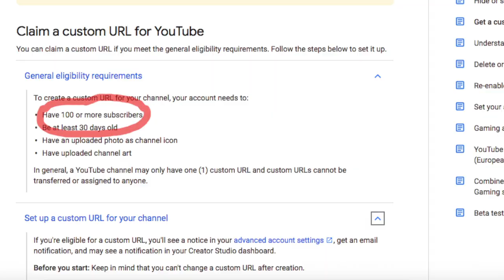foray || Word of the Week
This month has been a whirlwind! Where has January gone? Find out how my FORAY as a YouTuber has gone.